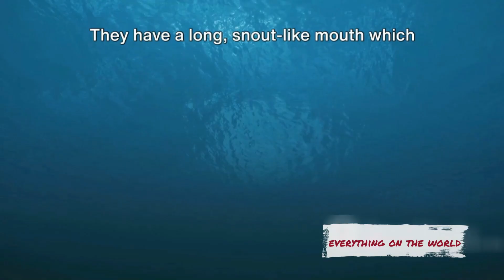Top 10 Countdown the Slowest Animals in the World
1. The Maternal and Child Health YouTube channel is dedicated to providing valuable information on symptoms, treatment, and prevention related to the health of mothers and children.
2. With a focus on promoting the well-being of both mothers and children, this channel offers concise and informative videos that cover a wide range of topics.
3. From common symptoms experienced during pregnancy to effective treatment options for childhood illnesses, viewers can expect to find reliable and evidence-based information.
4. The channel also emphasizes the importance of prevention strategies, offering practical tips and advice to help maintain optimal health for both mothers and children.
5. Whether you are a parent, caregiver, or simply interested in maternal and child health, this YouTube channel is a valuable resource for staying informed and making informed decisions regarding the well-being of mothers and children.

Top 10 Countdown: The Slowest Creatures on Earth.

OUTLINE:

00:00:00 The Slow Pace of Nature
00:00:56 10th Slowest Animal - Manatee
00:01:53 9th Slowest Animal - Gila Monster
00:02:45 8th Slowest Animal - Seahorse
00:03:40 7th Slowest Animal - Koala
00:04:39 6th Slowest Animal - Giant Tortoise
00:05:37 5th Slowest Animal - Sloth
00:05:56 4th Slowest Animal - Starfish
00:06:54 3rd Slowest Animal - Snail
00:07:49 2nd Slowest Animal - Slug